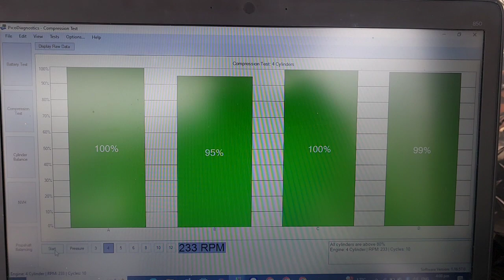Pre purchase vehicle inspection Auckland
Attention Nana